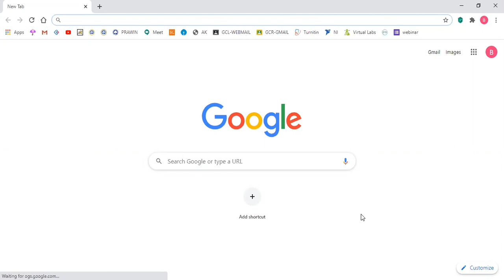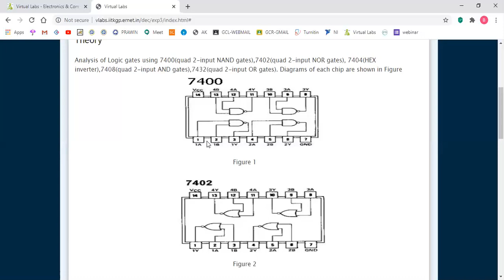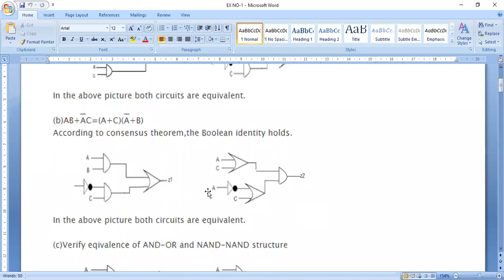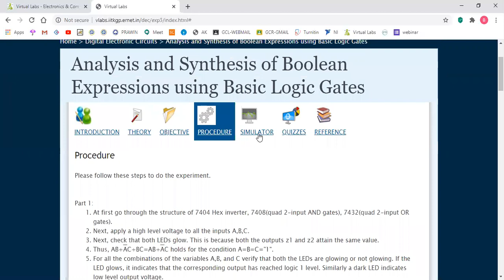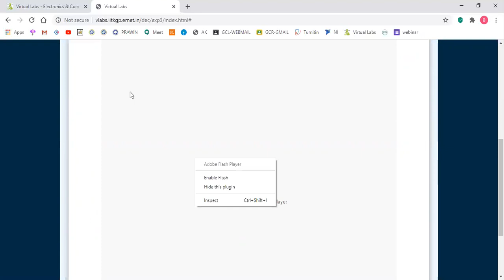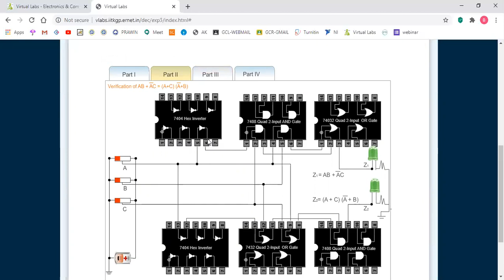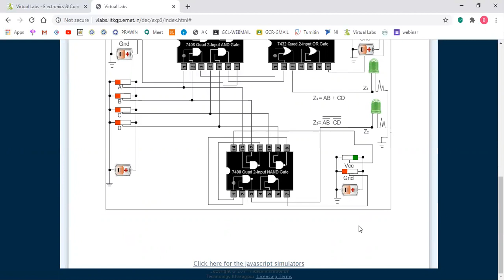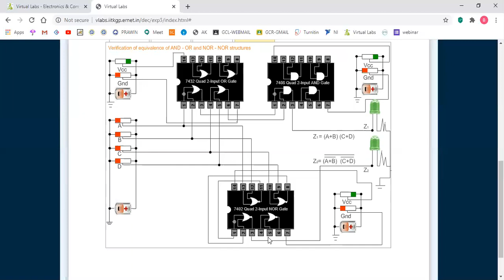EX NO 1-DIGITAL SYSTEM DESIGN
Lab 1: Simplification of switching function using K maps and implementation using logic gates